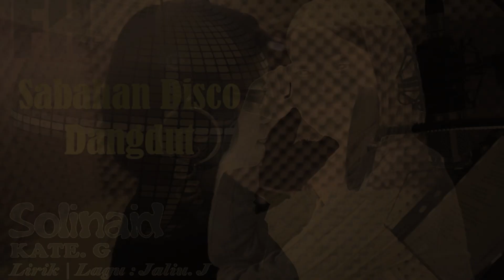Solinaid - Kate G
sebuah lagu disco dangdut ala2 remix sabahan jum layan.
Solinaid
Penyanyi : kate.G
Studio: FH Production Sdn Bhd
P&C

FH Production Sdn Bhd